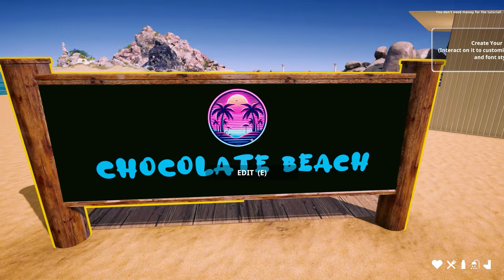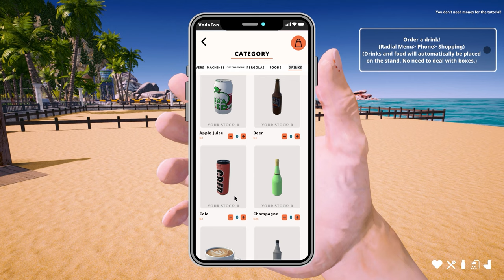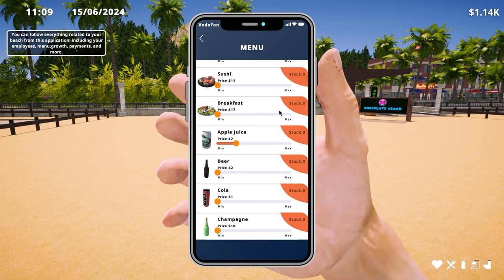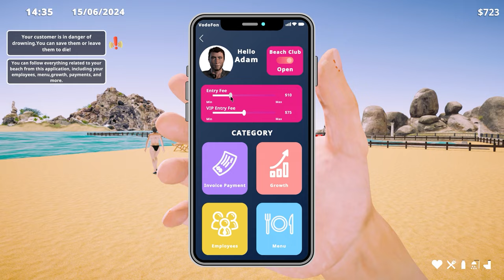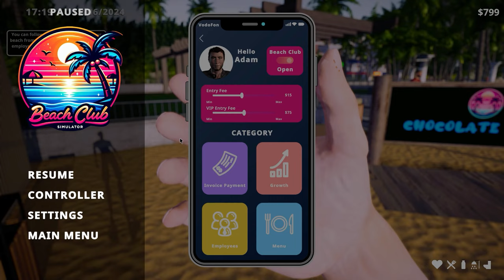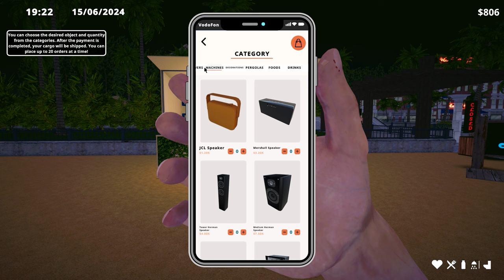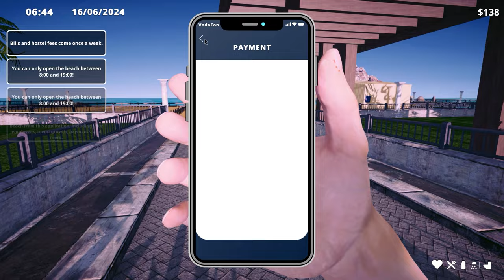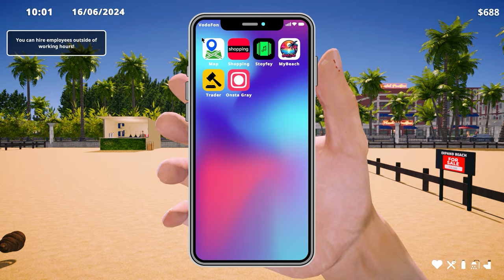Franklin Spend 20,000,000 Dollar To Buy Beach Club ll Beach Club Simulator